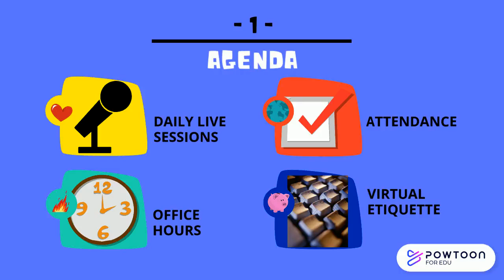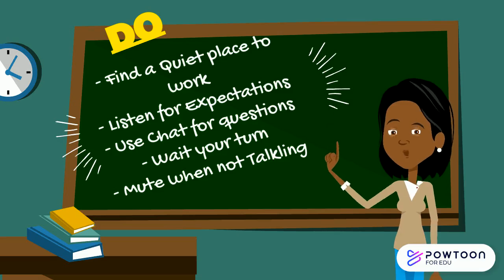First day of school.pptx